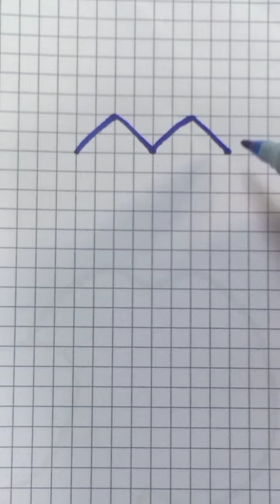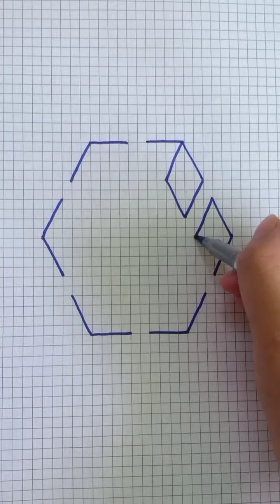vẽ 3d siêu dễ p6 3d drawing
vẽ 3d, 3d drawing @thaoloveofficial1725